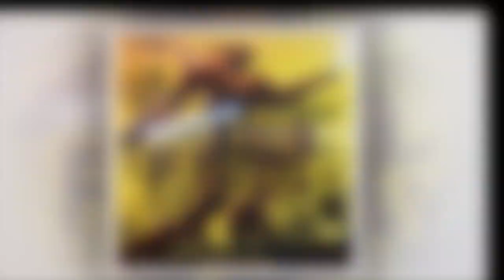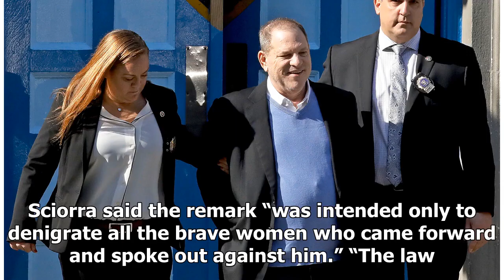Annabella Sciorra Tweets She Has “No Relief” From Harvey Weinstein Arrest